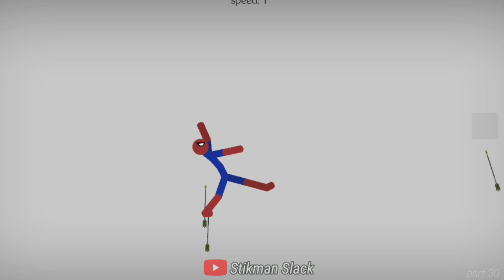game spiderman, stickman dismounting, spiderman funny, spider slack, part 30